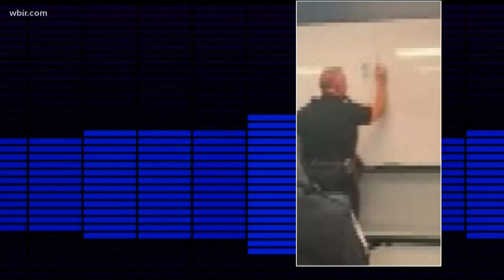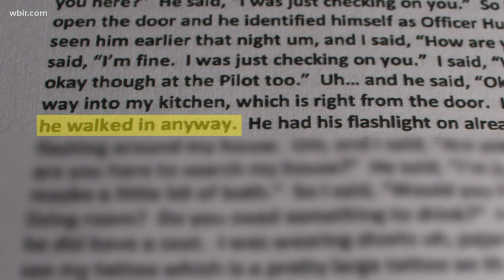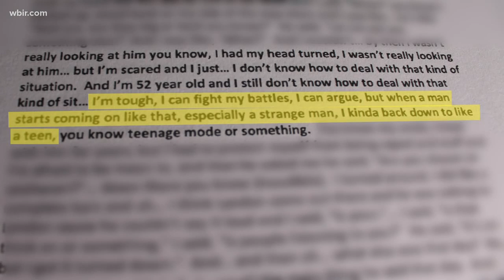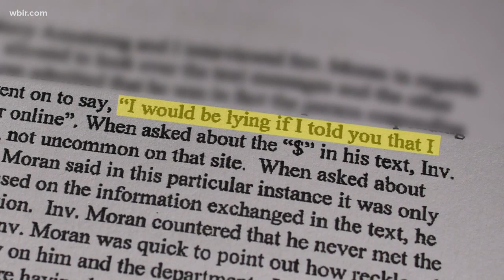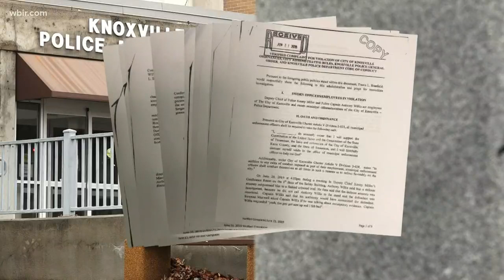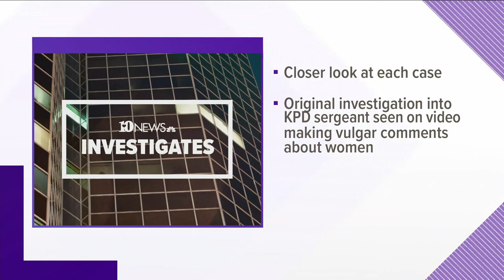Records: At least 10 KPD personnel investigated for harassment, sex-related behavior since 2014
WBIR sought and received documentation on Internal Affairs Unit reviews.